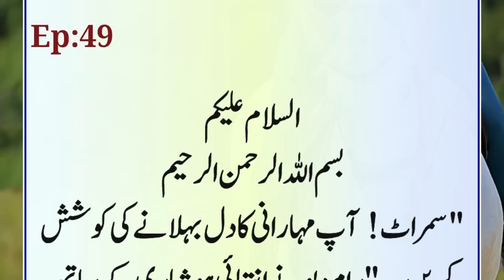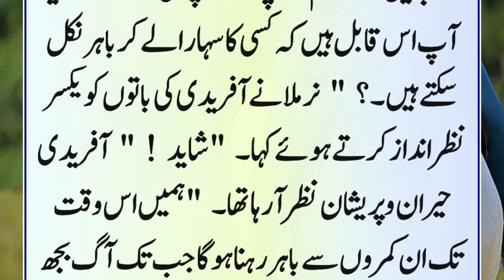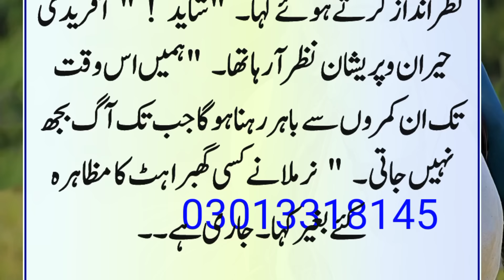History Of Alauldeen Khilji Ep:49 | Mantri Bhoon Main Aag Lagne Kai Manzar